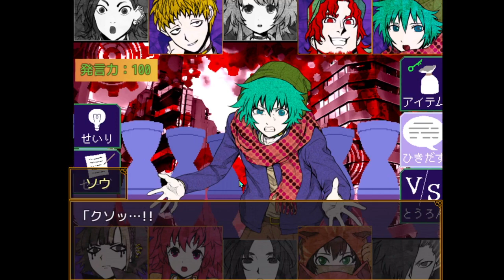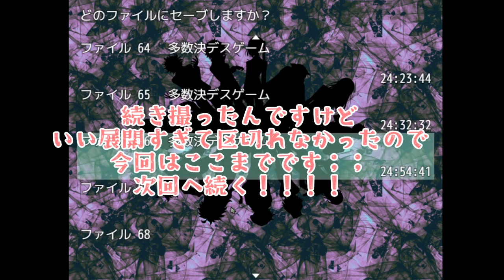【キミガシネ】「キミガシネ、ソウ」※サムネはイメージです【実況】[酢]46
今回1枚絵なくてさ、サムネどうしようかなと思ってたんだけど……さすがにふざけ過ぎたかな……？？？🐣
ソウくんってなんでこんなにいじりやすいんだろうと思ってふと作者様であるナンキダイ先生のTwitterを見たら、ソウくんめちゃくちゃいじられてたわ。公式だった。

各方面にすみませんでした！！！！！￼

なんか初めて音量バランスめちゃくちゃミスってる気がする、、音割れすごいな、、？